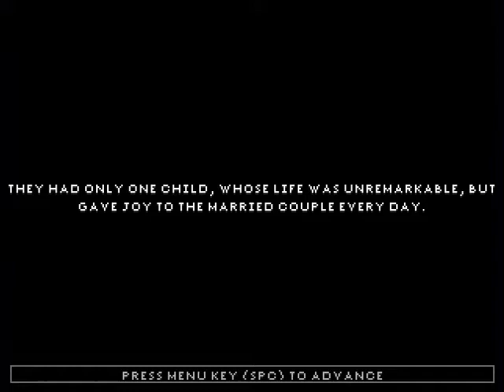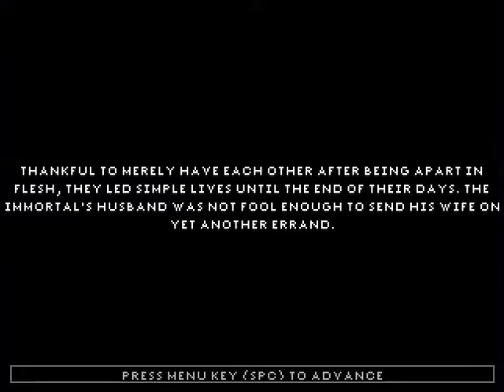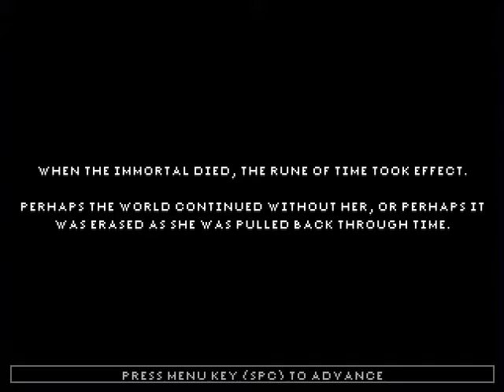Let's Play: Red Rogue - Episode 3: Who Wants to Time Loop Forever!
We finish our Let's Play of "Red Rogue", now with 34% more beheaded Balrog.